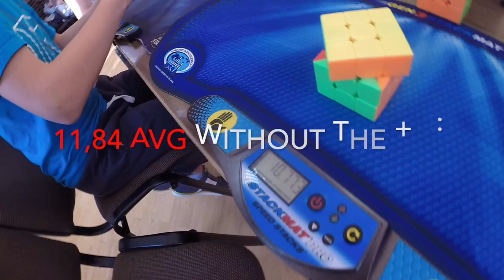12,42 Official Rubik's cube PB average *11,70 avg FAIL*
Okay, what the f*** :D Although this average is VERY good, but it could have been better.

11,06  12,11  (28,92)  12,36  12,79 = 12,42 average
This is what should've happened:
10,69  12,11  12,28  12,36  10,79 = 11,76 average :(

My goal is to reach this average in the next year. We'll see how it goes.